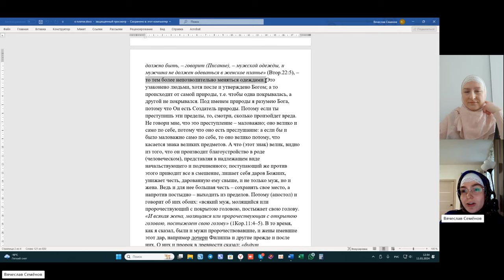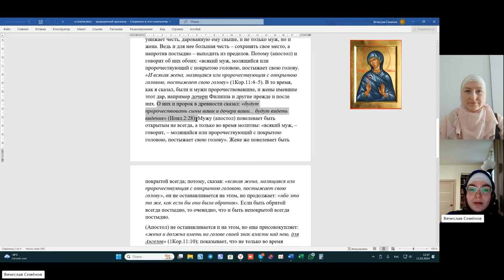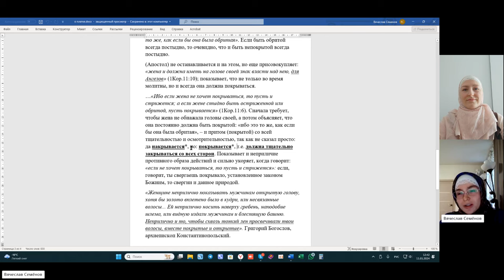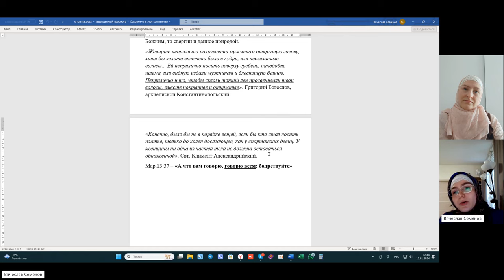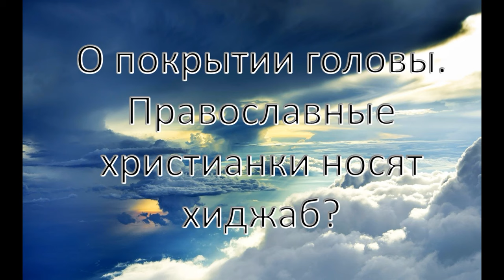О покрытии головы. Православные христианки носят хиджаб? 11.01.2024г.